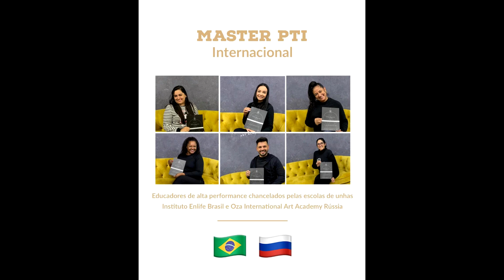Partiu Rússia! Você quer brincar na neve?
Nossos educadores Master PTI Internacionais estão na Rússia! Acompanhe as aventuras de Camila, Karen, Luciana, Malu, Pablo e Roberta rumo ao próximo nível.

CRÉDITOS:
Educadores: Camila Rodrigues, Karen Vasconcelos, Luciana Braga, Malu Correia, Pablo Bressan e Roberta Vieira.
Edição: Thiago Lopes
Identidade Visual: Thiago Lopes e Victor Vieira.